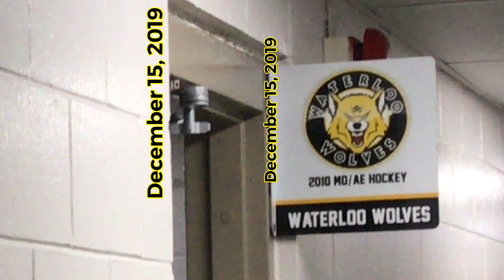19 - vs Kitchener Red @ Grandriver (Dec 15, 2019)